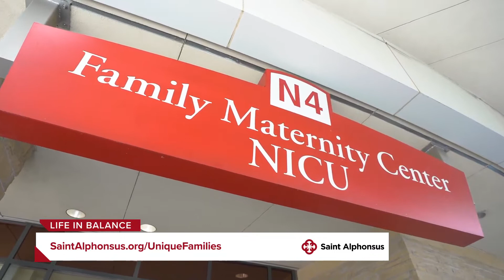Life in Balance: Saint Alphonsus Unique Families Program